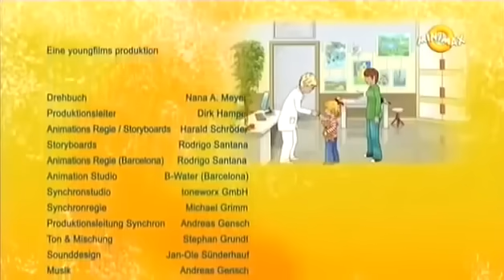Bori barátnőm - 26 - Bori a doktorbácsinál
➜ Bori barátnőm - 24 - Bori eltéved

Milyen kislány Bori? Legszívesebben piros-fehér csíkos pólót visel, szőke hajába piros szalagot köt. Szereti az állatokat, különösen a cicákat és a pónikat. Bori történetei megmutatják, hogy az óvodások élete izgalmas: a mindennapok is megannyi felfedezni valót tartogatnak.